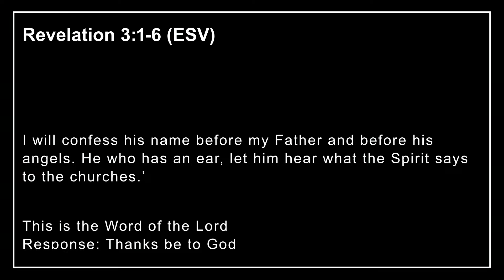TJCAC Worship: Letters to the Seven Churches - Sardis & Being Dead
Date: June 4th, 2023
Scripture Reader: Mindy Kim
Speaker: Pastor Gabriel Ng